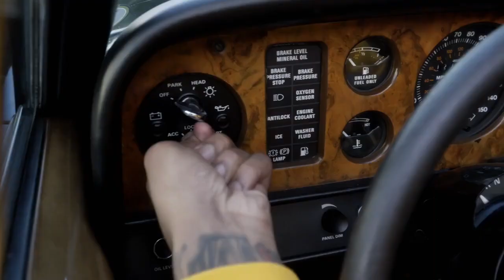Tubi Nick Cannon's Big Drive | Official Trailer | A Tubi Original